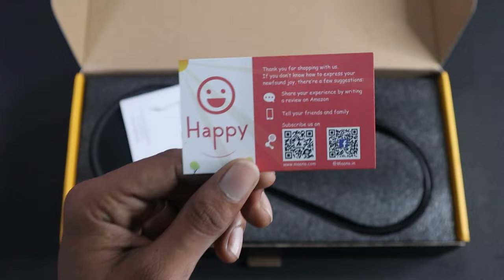Best mic for YouTube videos 🔥under 2000 rupees 🔥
HELLO EVERYONE

TIMERS✌️
16:03 - BROLL
21:83 - INTRO
49:57 - UNBOXING
01:14 - ASSEMBLE
02:05 - COMPARISON
02:31- CONCLUSION
10.1 - ENDSCREEN

MAONO AU-AO3 MICROPHONE || MAONO MICROPHONE || BEST MIC FOR YOUTUBE || MAONO MIC UNDER 1600 || MAONO MIC ONLY IN 1600 ||    CONDENSER POADCASTING MICROPHONE || PODCASTING MICROPHONE IN ONLY 1600 || PROFESSIONAL MICROPHONE || MAONO MICROPHONE UNBOXING AND REVIEW || MAONO PODCASTING MIKE UNBOXING AND REVIEW ||  MAONO MICROPHONE ||

About : MODX LUCKY is a YouTube Channel, where you will find technological and gaming videos in Hindi.